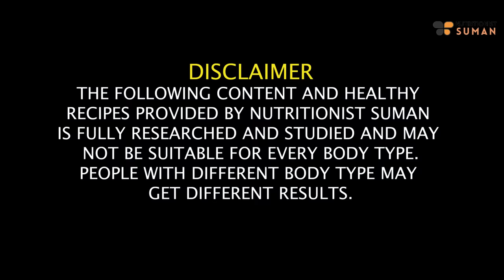Get Flat Belly | Best Diet Plan - Lose Belly Fat Fast / No Exercise | Fat to Fab Hindi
Are you ready to transform your belly and kickstart a healthier you? Join me, Suman Pahuja, in this exciting 7-day challenge where we'll delve into the best diet plan to help you lose belly fat at home, without the need for intense exercise.@FattoFabSuman
This is a transformative 7-day challenge to achieve a flat belly without intense exercise. In this journey, I'll guide you through the best diet plan designed to shed belly fat at home. Discover a carefully curated menu, nutrition tips, and practical at-home strategies to kickstart your wellness transformation. This challenge focuses on achievable results without the need for strenuous workouts, making it accessible for everyone. Embrace the support and motivation of a community working towards similar goals, and witness how simple dietary changes can make a significant impact on your belly fat. Hit the notification bell to stay updated with my latest wellness challenges, and remember to consult with a healthcare professional or nutritionist before making significant changes to your diet, as individual results may vary. Let's embark on this empowering journey together! 💪

Chapters-
00:00 - Introduction
03:56 - Morning Drink
04:16 - Breakfast
05:54 - Mid-Breakfast
06:35 - Lunch
08:14 - Evening Tea
08:42 - Dinner
09:20 - Night Drink
10:24 - Conclusion

SUMAN PAHUJA.